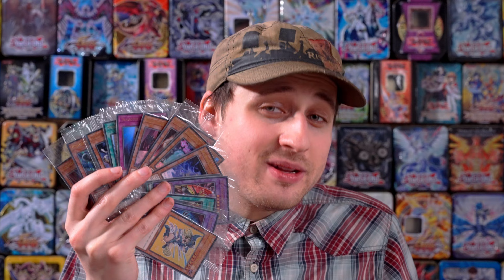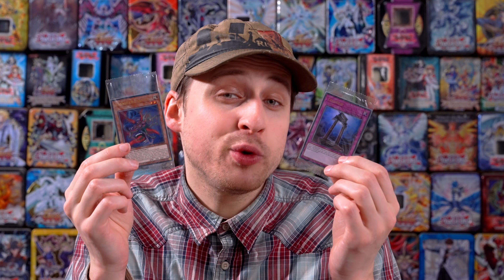Was ist eine Lost Art Promotion?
Lost Art Promotion...LART...wie bitte? Wir lösen das Rätsel auf!

Knowledge by renebrain

Meine Stative:
Mein Audioequipment:
Meine Kameras:
Custom Playmat:
Renebrain-15